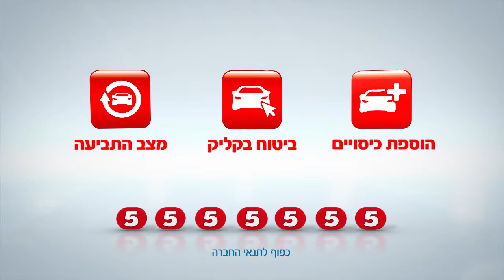BY IDF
done in snowball studios
my responsebility was lighting and render and and shading